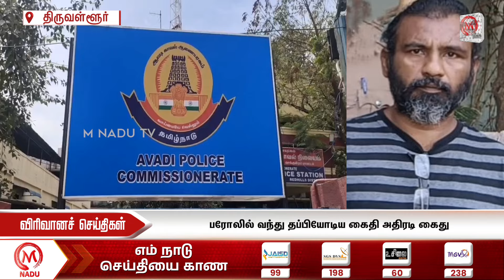இரவு - 8.00 PM விரிவான செய்திகள் - 15 April 2024 | Night Virivana Seithigal